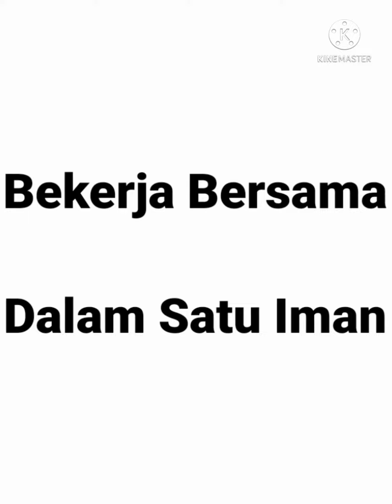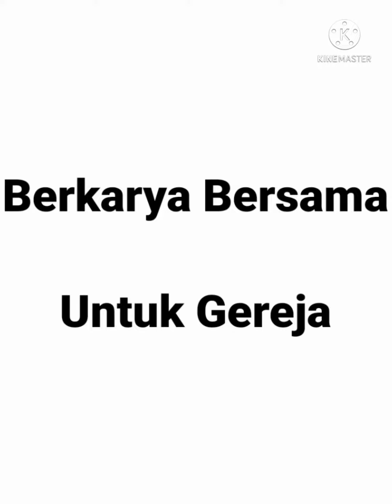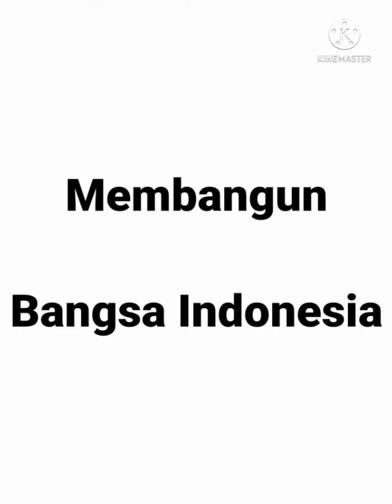Mars KMK-UNM Instrumental Mars KMK-UNM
Keluarga Mahasiswa Katolik

Berlandaskan Pada Iman Katolik
Berasaskan Pancasila

SetiaKu KuBaktikan
Dalam Satu Karya
Bersama Satu Keluarga
Kuabdikan DiriKu Dalam Satu Cinta
Demi Tujuan Bersama

Bekerja Bersama Dalam Satu Iman
Hidup Rukun Dalam Satu Cinta
Berkarya Bersama Untuk Gereja
Membangun Bangsa Indonesia.

"Abdikan DiriMu Dalam Satu Iman
Satu Keluarga Katolik"